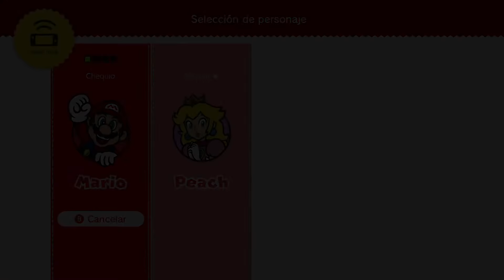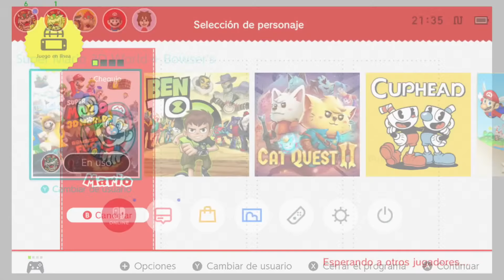SUPER MARIO 3D WORLD + BOWSER'S FURY (COOP) - (MUNDO 1 y 2)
Forma equipo con Bowsy para detener la furia de su padre en el nuevo modo de juego Bowser's Fury, una aventura libre en 3D. Corre, salta y brinca por diferentes islas mientras reúnes los misteriosos soles felinos. Lucha contra el colosal Bowser Furioso, que no deja de salir de las profundidades del agua para destruirlo todo.

Bowser's Fury

Algo malo le ha pasado a Bowser… Cubierto de una misteriosa pintura, se ha convertido en un monstruo gigantesco ¡que amenaza con destruirlo todo!

Mario y un insólito aliado tendrán que explorar las diversas islas del Mar de los Zarpazos para superar obstáculos, plataformas y desafíos con el fin de obtener los misteriosos soles felinos, los cuales albergan el poder necesario para detener al terrorífico Bowser Furioso.

El enemigo de mi enemigo...

Para revertir la transformación de su papi, Bowsy solo cuenta con una baza: pedirle ayuda a su acérrimo enemigo. Así que, a bordo de su Helikoopa, Bowsy se une a Mario y copia todos sus movimientos, le echa una mano para vencer a los enemigos y hasta le descubre dónde se esconden los potenciadores y otros secretos muy útiles para su aventura.

Comparte los mandos Joy-Con con un amigo para jugar juntos en una misma consola. ¡Uno de vosotros podrá controlar al mismísimo Bowsy y ayudar directamente en la búsqueda de soles felinos!

Se acerca la tormenta...

Mientras buscas los soles felinos, el maligno sol furia emergerá de las aguas cerca de la isla en la que te encuentres.

Si ves que el cielo se cubre de nubarrones, ¡date prisa, que Bowser Furioso se acerca! Cuando por fin salga del sol furia, intentará acabar contigo con una lluvia de meteoritos y rayos abrasadores. ¡Ten cuidado!

Lucha de titanes

No hace falta que esperes de brazos cruzados a que termine el desastre… Si has reunido cinco soles felinos en una isla, podrás activar el increíble poder de la gigacampana: una enorme supercampana que transformará a Mario en Giga Mario Felino. Así será capaz de enfrentarse a Bowser Furioso en un combate verdaderamente titánico.

Sellado y aprobado

A lo largo de tus aventuras por el reino de las hadas, podrás coleccionar sellos, que ahora en Super Mario 3D World + Bowser's Fury ganan una nueva utilizad gracias a la función de cámara: encuadra una imagen, añade los sellos que tengas y ¡saca la foto perfecta!